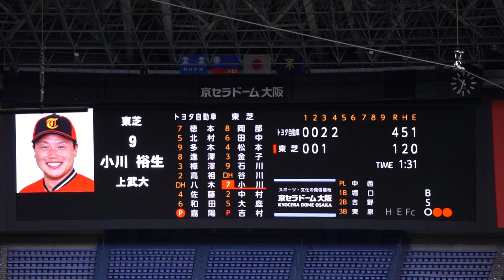2022/11/7(火) 嘉陽宗一郎(トヨタ自動車) vs 小川裕生(東芝) センター前ヒット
JABA日本選手権大会2022 3回戦 2022/11/7(火) 京セラドーム トヨタ自動車 vs 東芝

4回裏（東芝の攻撃）
（先発投手）嘉陽
2アウト 小川 センター前ヒット

◇開始 9時2分 ◇試合時間 3時間
【勝投手】嘉陽
【敗投手】粂
中西良太(球)、堀口光(一)、吉野弘則(二)、東原正憲(三)、一木正興(追)

トヨタ自動車 vs 東芝 試合経過-第47回社会人野球日本選手権大会 : 一球速報.com | OmyuTech

2022/10/8(土) 鈴木健(東京大学) vs 山田健太(立教大学) レフト2ランホームラン（打点2）
2022/8/31(水) 内海優太(広陵高校) 右中間ソロホームラン（打点1）打席(4回表) vs 篠木健太郎(法政大学)